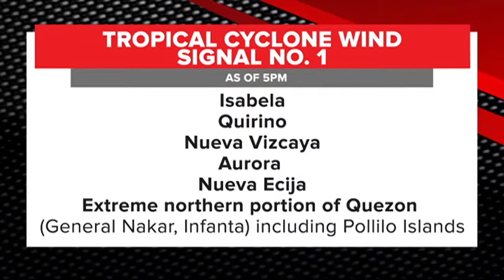Tropical Depression MaymayPH almost stationary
The cyclone is expected to make landfall over Aurora by Wednesday evening or Thursday morning, it will weaken as it crosses landmass, according to PAGASA weather specialist Robert Badrina.